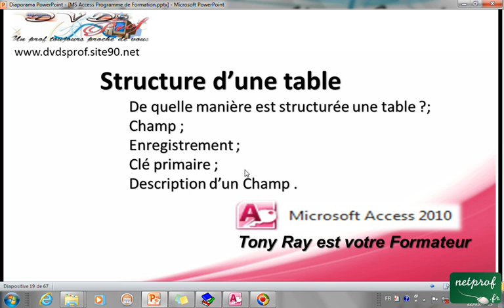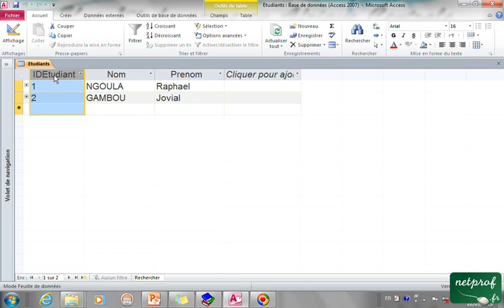2_3 Structure d'une table